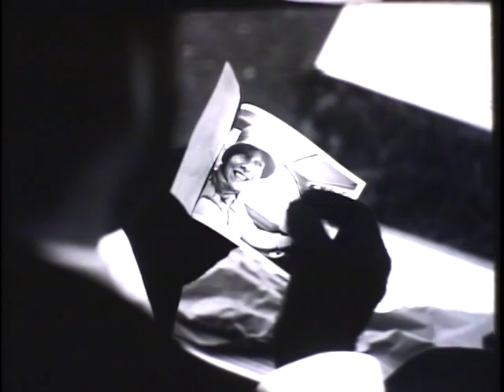SFAI 1st Cut = Presendtial Merit Scholarship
16mm bolex - love nature and fertility